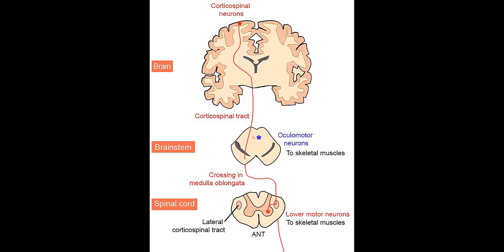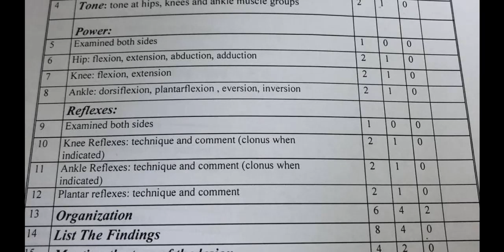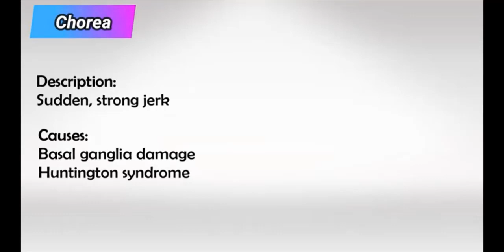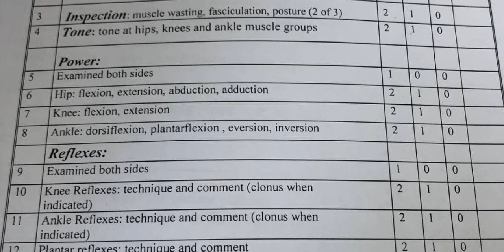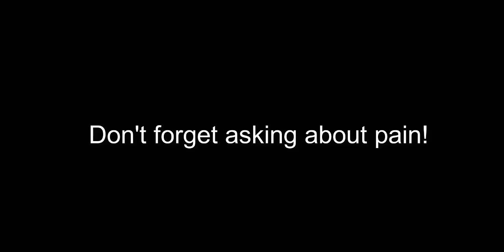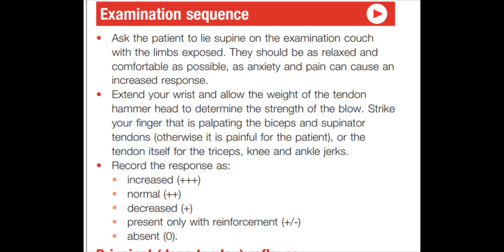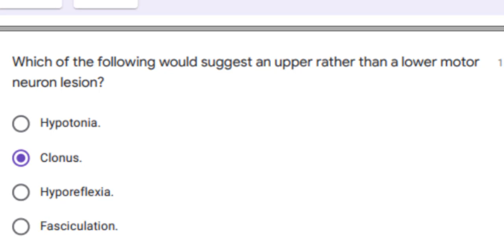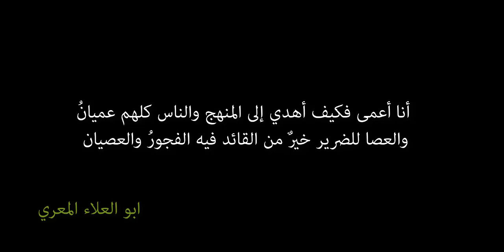Macleod's Motor System examination: A Deep Dive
Presented by Hamza Salim, a Third Year Medical Student/UOB

0:00 Intro
0:53 Upper vs Lower
8:30 Inspection: U & L
18:44 Tone U
23:40 Tone L
24:59 Power U
30:41 Power L
36:49 Reflexes U
42:42 Reflexes L
44:22 Coordination
46:16 Past questions